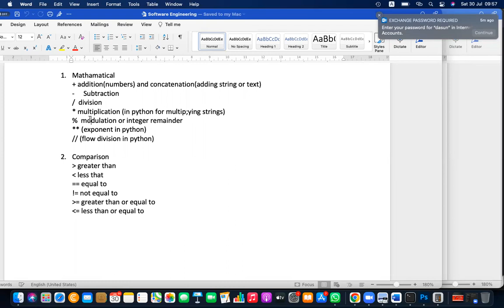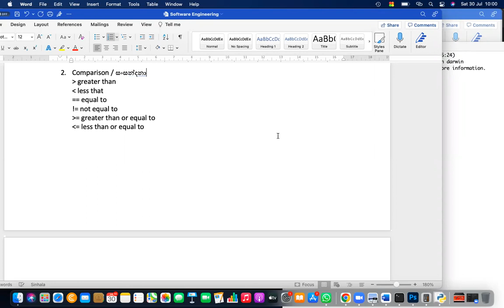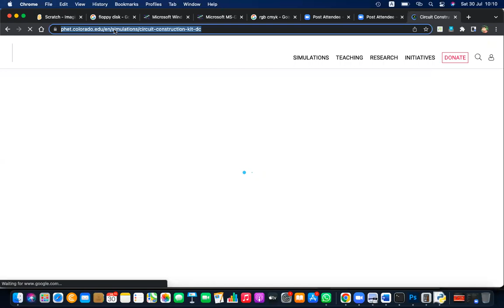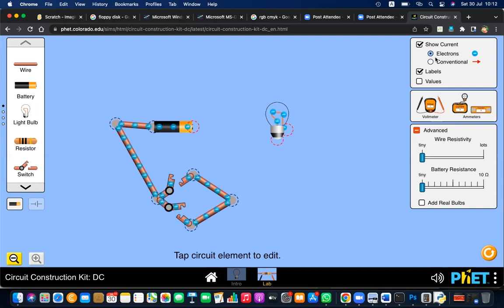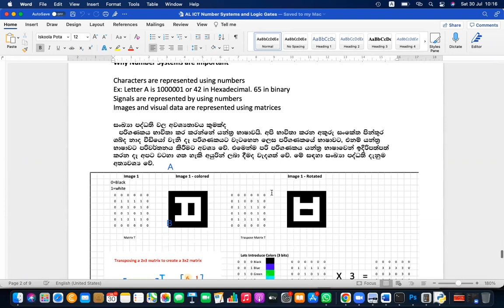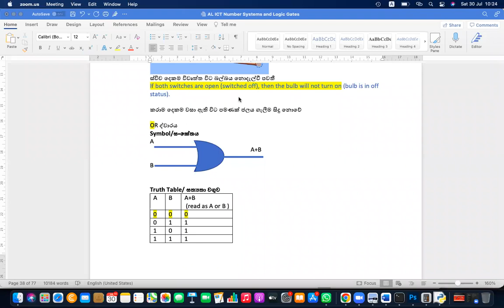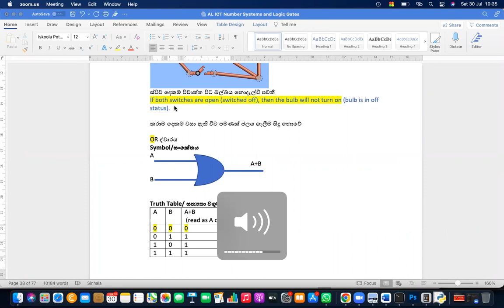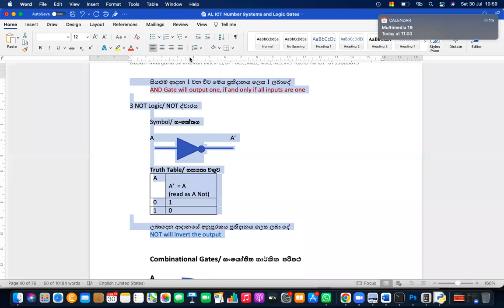Python sinhalen Logical Operators Logic gate behaviors